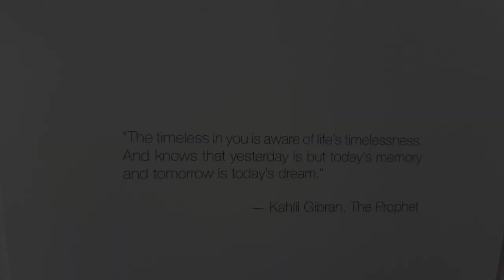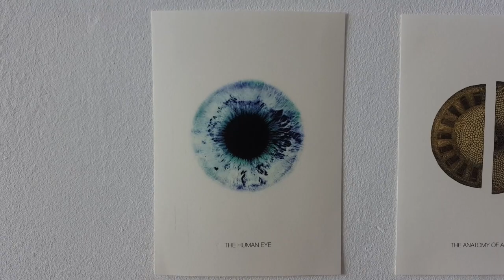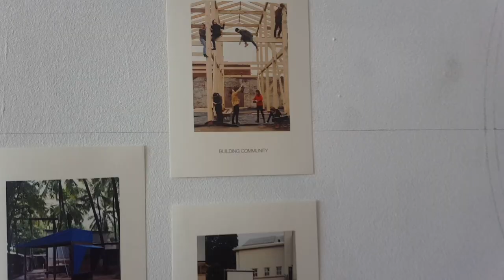The beginning of the imaginarium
The imaginarium wants to be a piece of land in Sweden, with a giant artwork at the center and a community in and around it.

Since the inception of this idea in March 2017 it has been brewing and building up to what it is now. And for the past three weeks we, the Radicle Collective, have been refining the concept - that is still in the early stages.

We are currently looking for land, designing the artwork, defining the concept and doing loads of research.